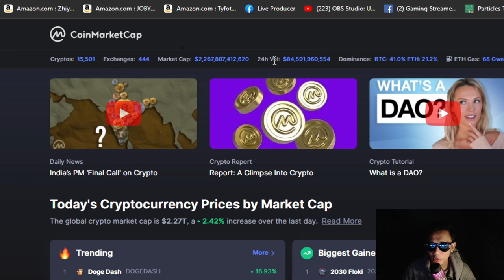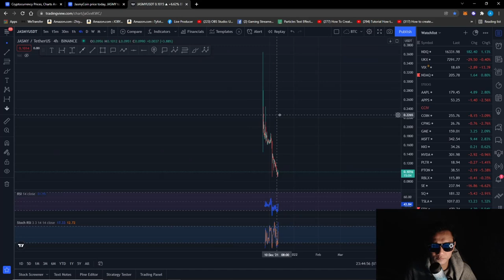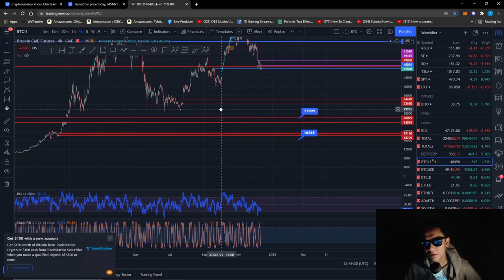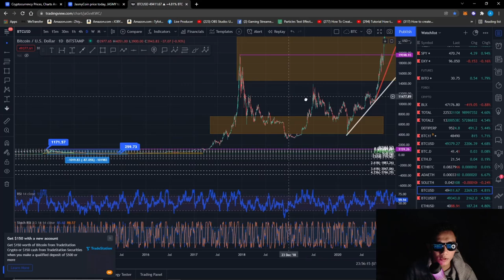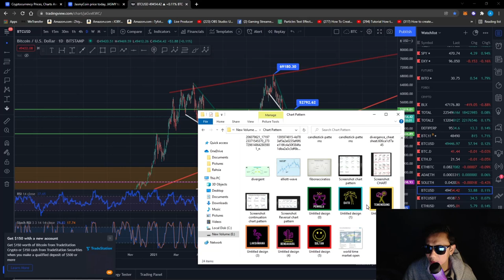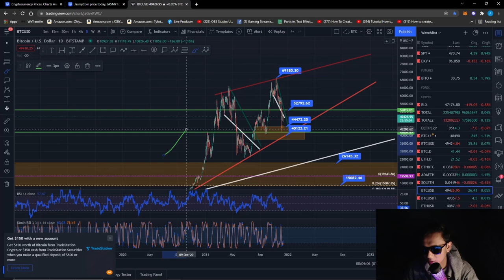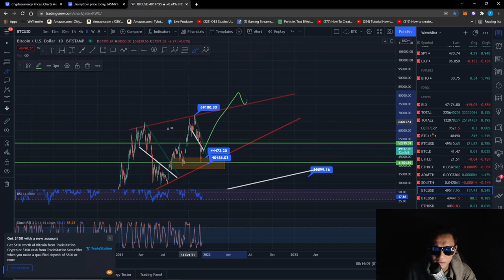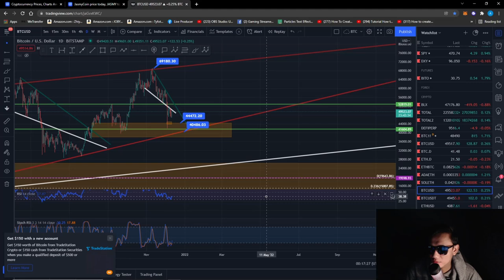DATA PENTING UNTUK ARAH MARKET CRYPTO!!! bull @ bear?? LIHAT SINI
diamond hand

You're invited!

LUNO
1. Sign up with my invite link
2. Deposit and buy MYR 250 in BTC (Luno exchange not included)
3. We both get MYR 25.00 free BTC